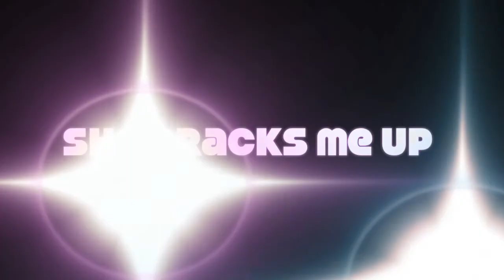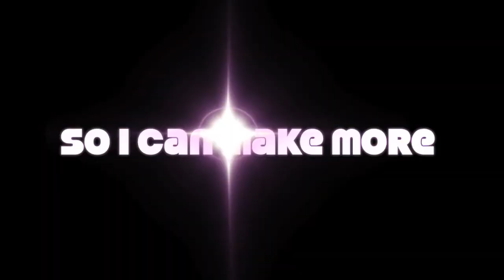She Cracks Me Up - Age of Mirrors (with Bob Bryden) from 'Screenplay'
Lost Tombs Collection #38